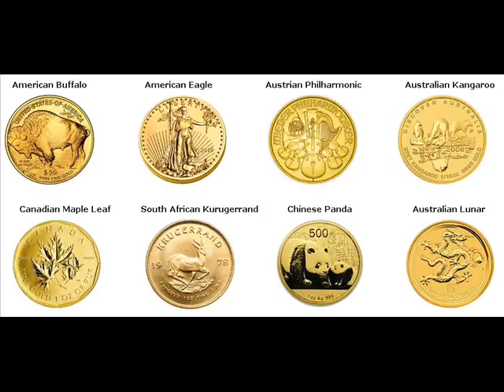Gold Bars For Sale Tullahoma "Coffee County" Tennessee